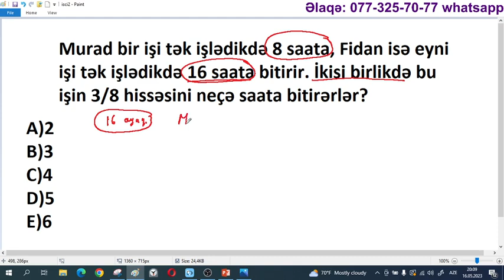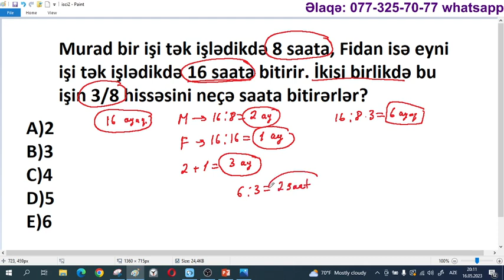Özünü yoxla / İŞÇİ məsələsi 2 / Rasim Aliyev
MİQ və Sertifikasiyaya (İBTİDAİ) hazırlıq üçün dərslərimizə qoşula bilərsiniz.
Aylıq ödəniş: 30 AZN
Dərs proqramına daxildir:
1) 4-cü sinif Namazov çalışmalar
2) Talıbov
3) Əlləzov
4) Hafis Yaqublu
5) Sınaqlar
6) Aktiv whatsapp qrupu